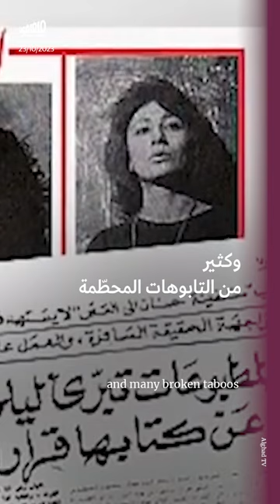ليلى_بعلبكي (1934 - 2023)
رحلت الروائية اللبنانية ليلى بعلبكي عن عمر يناهز الـ89 عاماً، بعد أكثر من ستة عقود على صدور روايتها الأولى «أنا أحيا»، والتي نشرتها عام 1958 عندما كانت في الرابعة والعشرين من عمرها. تتناول الرواية تمرّد إمرأة على النظام الأبوي والطبقة التي تنتمي إليها، محاكيةً أدبيات الوجودية النسوية.

كانت ليلى بعلبكي أولى الروائيّات والروائيّين الذين يتعرّضون للمحاكمة في لبنان بسبب مجموعتها القصصية «سفينة حنان إلى القمر»، والتي اتُهمت بخدش الحياء العام سنة 1963.

بُرّئت بعلبكي من التهمة التي نُسِبت إليها، لكن كان للمحاكمة وقع مرير على مسيرتها الأدبية. هاجرت في بداية الحرب الأهلية واعتزلت الكتابة والظهور الإعلامي، ولم تعد إلى بيروت إلا لماماً.